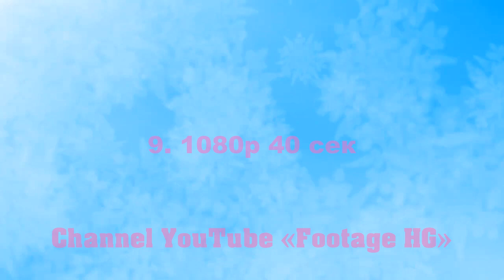Снег, Снежинки, Зимний Footage | Background (11) 1080р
Купить/Заказать,Футажи,2-5 уровень,С Новым Годом,Зима